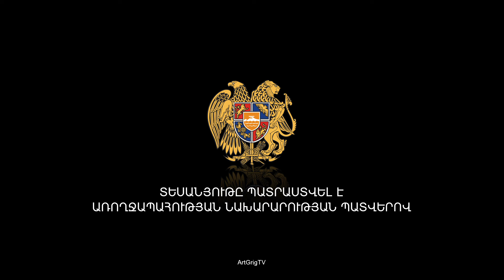Ամեն ինչ երեխաների առողջության համար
«Սուրբ Գրիգոր Լուսավորիչ» բժշկական կենտրոնի մանկական բաժանմունքն ամեն տարի սպասարկում է նորածնայինից մինչև 18 տարեկան 3000 երեխայի: